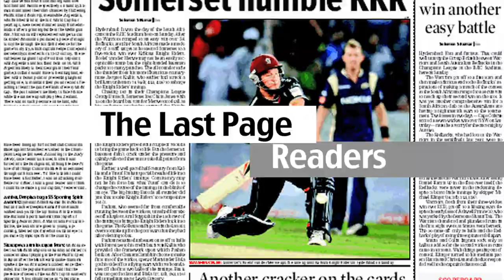10 S€XIEST Cricketers In IPL | Sports News | Last Page Readers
The Pepsi IPL is filled with some extremely talented cricketers who have the capacity to change the game alone. However some of them are gifted with some stunning looks as well. Here are the 10 S€XIEST cricketers in the Pepsi IPL 2015.